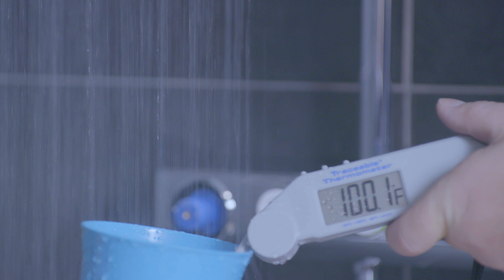GROHE | Euphoria SmartControl Exposed Shower System Thermostat Calibration | Installation Video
To calibrate the the thermostat on your Euphoria SmartControl shower system, follow the tips and tricks in this video.